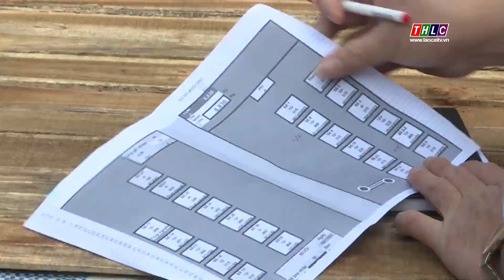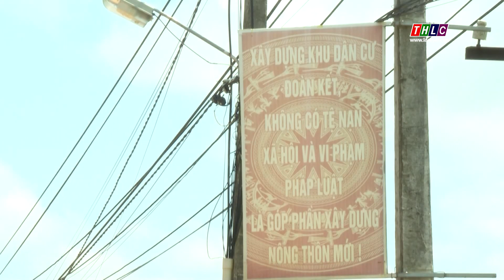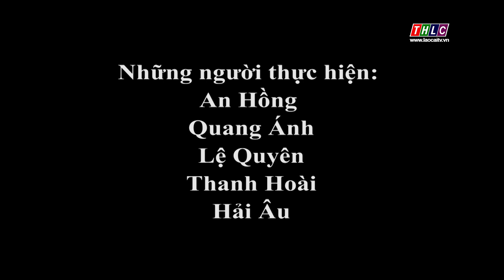Kết đoàn: Nông dân Lào Cai (24/6/2023) | THLC